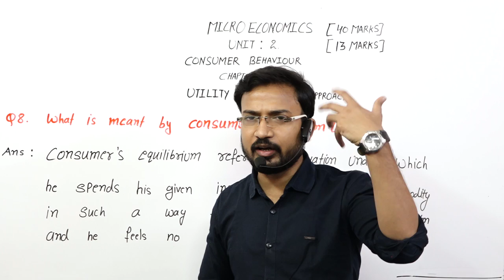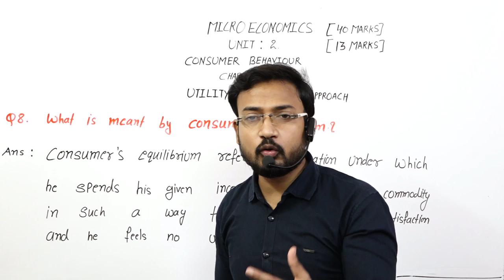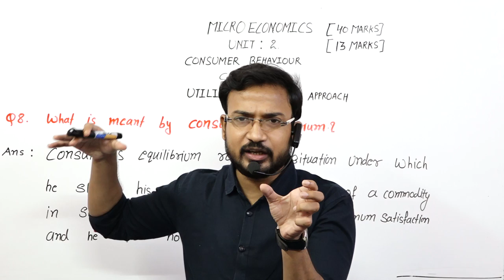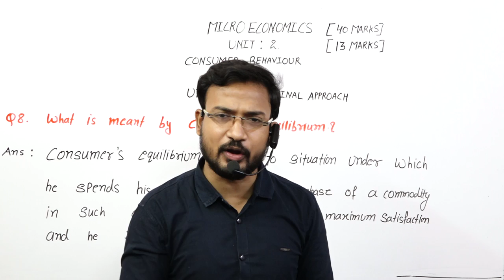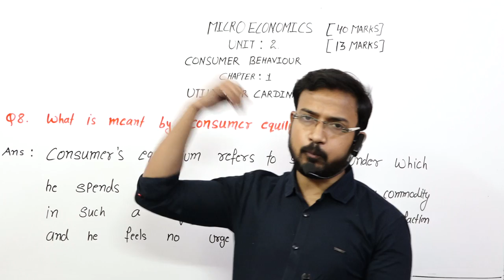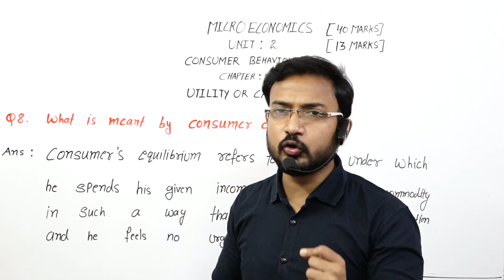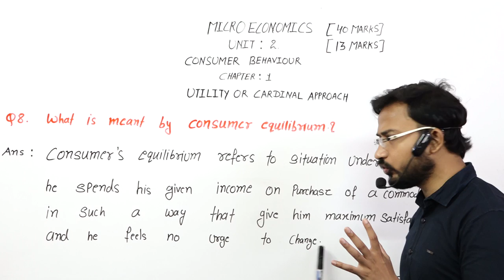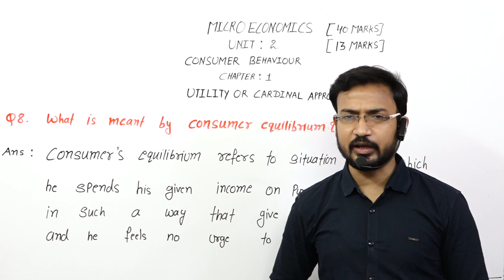CLASS 3 1 ECO CONSUMER EQUILIBRIUM